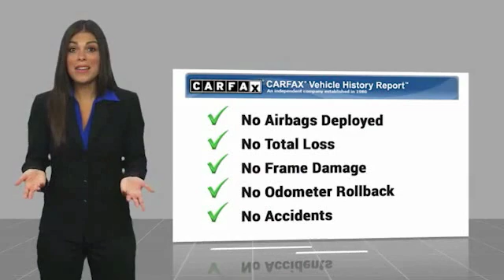2016 Chevrolet Tahoe Odessa TX gr359833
2016 Chevrolet Tahoe 2WD 4dr LTZ

CARFAX 1-Owner. Navigation, Third Row Seat, Heated Leather Seats, DVD Entertainment System, COCOA/MAHOGANY, PERFORATED LEATHER-APPOINTED SEAT TRIM, Trailer Hitch, Captains Chairs, Aluminum Wheels, ADAPTIVE CRUISE CONTROL CLICK NOW! KEY FEATURES INCLUDE Third Row Seat, Quad Bucket Seats, Power Liftgate, Rear Air, Heated Rear Seat, Cooled Rear Seat, Back-Up Camera, Running Boards, Premium Sound System, Onboard Communications System, Trailer Hitch, Aluminum Wheels, Remote Engine Start, Dual Zone A/C, Cross-Traffic Alert Keyless Entry, Privacy Glass, Remote Trunk Release, Steering Wheel Controls, Electronic Stability Control. OPTION PACKAGES SUN, ENTERTAINMENT AND DESTINATIONS PACKAGE includes additional 9 months of SiriusXM Radio and NavTraffic service, (CF5) power sunroof, (U42) rear seat DVD entertainment system and (IO6) Chevrolet MyLink radio with navigation, ENTERTAINMENT SYSTEM, REAR SEAT, BLU-RAY/DVD with remote control, overhead display, two 2-channel wireless infrared headphones and auxiliary audio/video input jacks and USB port, ADAPTIVE CRUISE CONTROL with Front Automatic Braking, radar based system automatically adjusts speed to maintain preset following distance, COCOA/MAHOGANY, PERFORATED LEATHER-APPOINTED SEAT TRIM, SEATING, FRONT BUCKET WITH PERFORATED LEATHER-APPOINTED HEATED AND COOLED SEAT CUSHIONS 12-way power driver and passenger seat includes 6-way power cushions, driver seat 2-position memory, 4-way power lumbar control and power recline (STD), AUTOMATIC COLLISION PREPARATION, INTELLIGENT BRAKE ASSIST - COLLISION AVOIDANCE BRAKING, AUDIO SYSTEM, CHEVROLET MYLINK RADIO WITH NAVIGATION AND 8 DIAGONAL COLOR TOUCH-SCREEN AM/FM stereo, seek-and-scan and digital clock BUY WITH CONFIDENCE CARFAX 1-Owner Plus TT&L and fees. Price contains all applicable dealer incentives and non-limited factory rebates. You may qualify for additional rebates; see dealer for details.